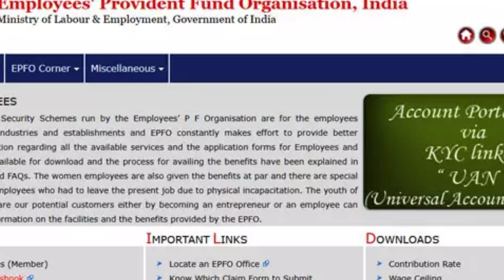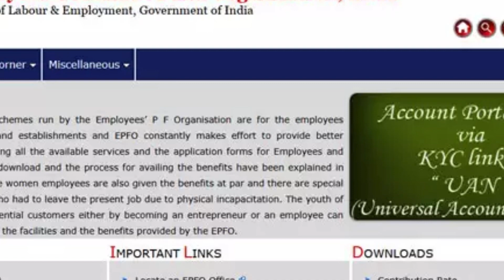Good news For EPFO Members || Aathma Nirbhar Bharat Abhiyan || PM Narendra Modi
Good news For EPFO Members From Aathma Nirbhar Bharat Abhiyan